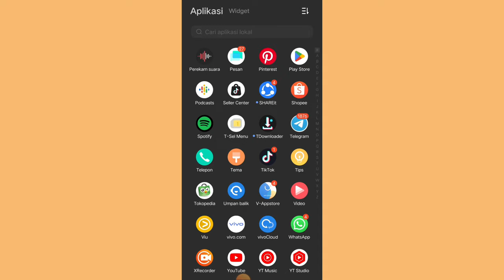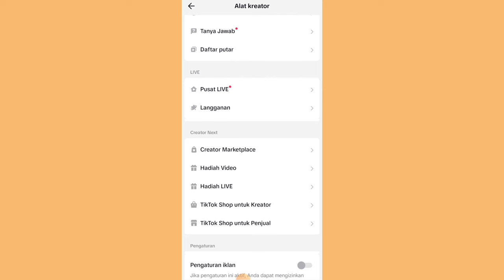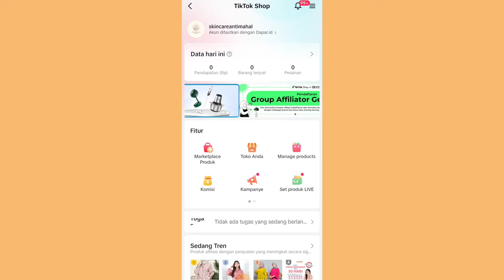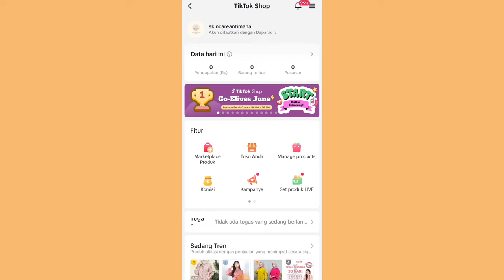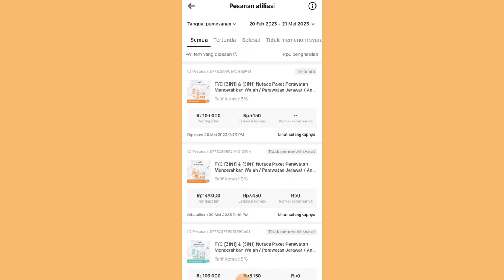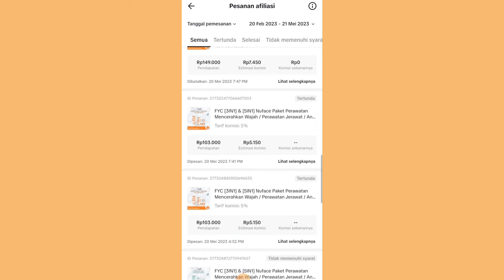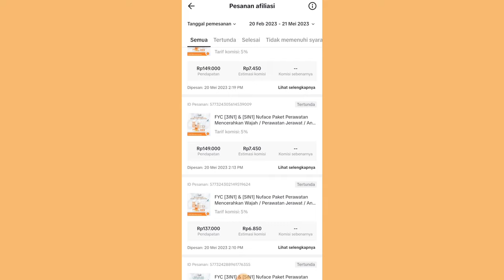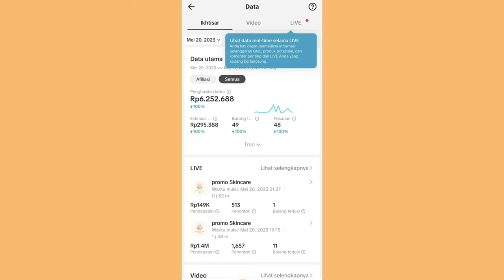MAU BANYAK YANG CHECKOUT GAK PERLU FOLLOWERS BANYAK & GAK HARUS FYP ✨ SEMANGAT UNTUK PEMULA ✅ Tiktok